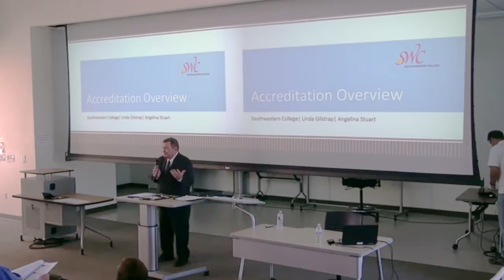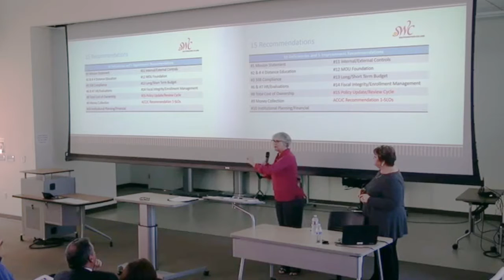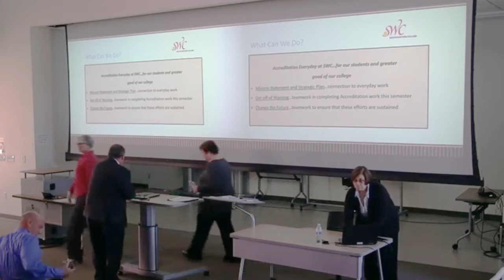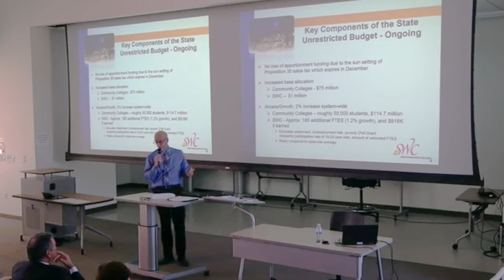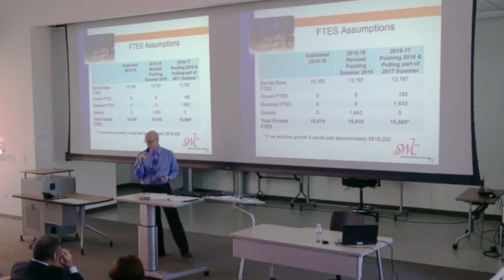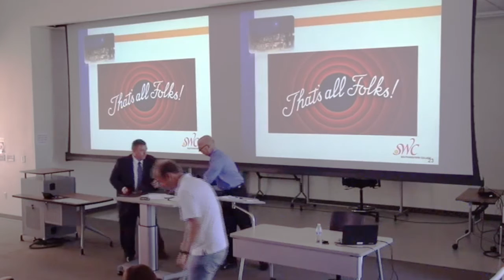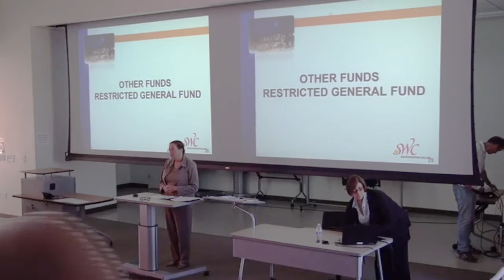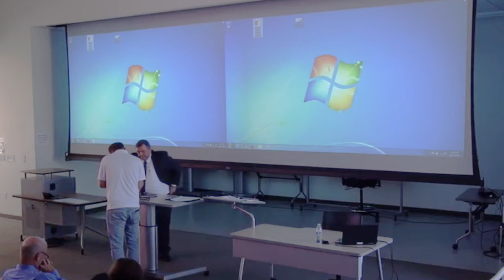All College Forum at Southwestern College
The first ever All College Forum hosted by Interim Superintendent/President Robert Deegan.

In this video, you will learn about accreditation, budget, enrollment, facilities use, campus climate and more happening at Southwestern College.